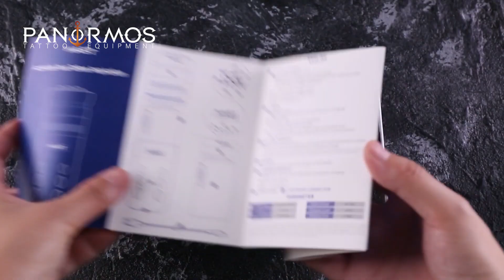Mast Racer Dövme Makinesi Kutu Açılışı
Mast'ın değiştirilebilir pillere sahip en kısa kablosuz pen dövme makinası Mast Racer'ın inceliyoruz.

Kanalımızda görmek istediğiniz farklı konu, dövme sanatçısı ve içerikler için isteklerinizi yorum olarak videonun altına yazabilirsiniz.